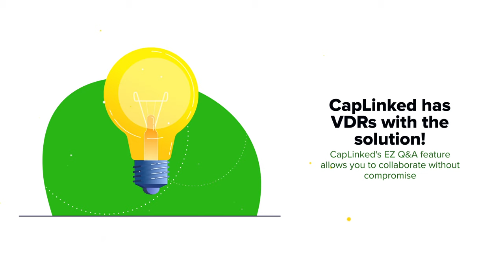Caplinked™️ Virtual Data Rooms - Easy and Secure Q&A Collaboration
Trusted Virtual Data Rooms
With CapLinked, you can securely manage documents and mergers & acquisitions activity, perform due diligence, and handle contract negotiations.